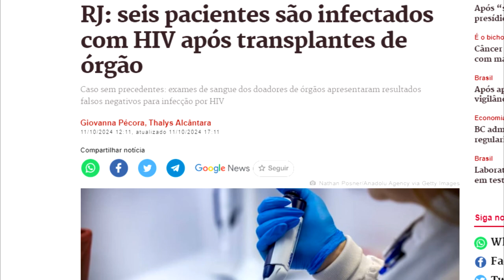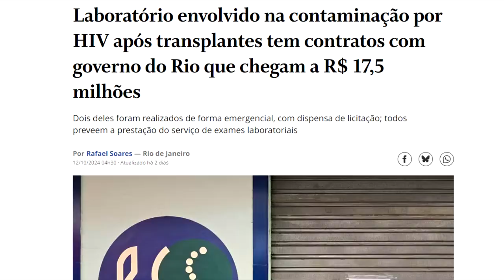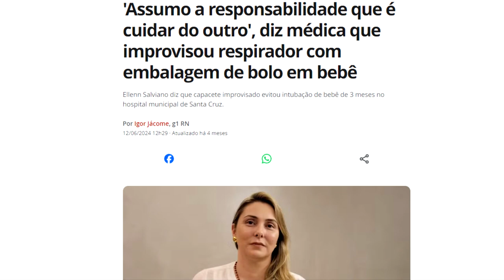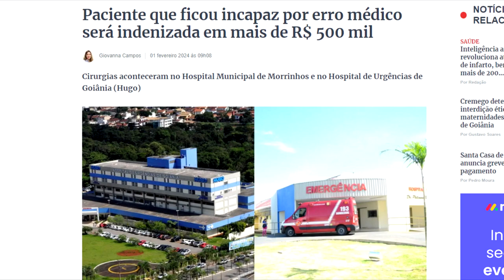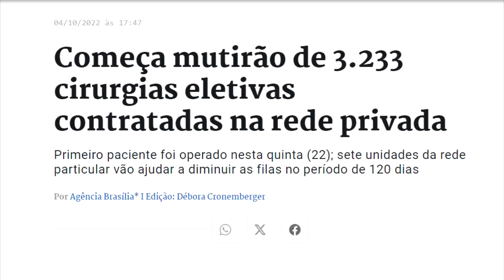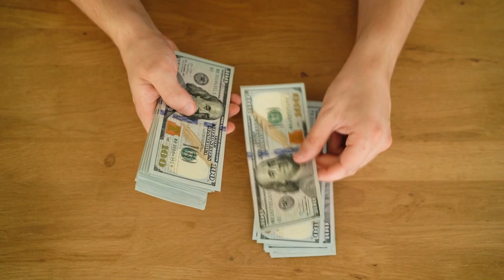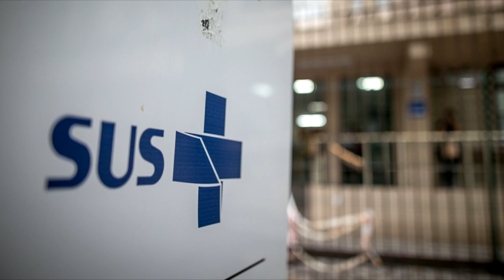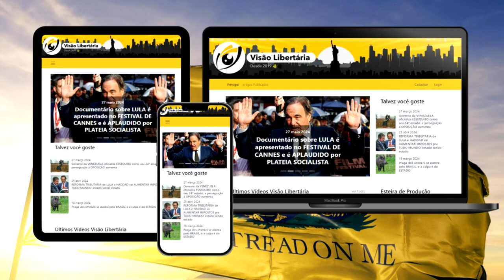PACIENTES recebem ÓRGÃOS INFECTADOS com HIV no SUS: PROTEJA-SE!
Ajude o canal:

16vmNcrA4Mvf7CaRLirAmpnjz1ZH3bWNkQ (Bitcoin)